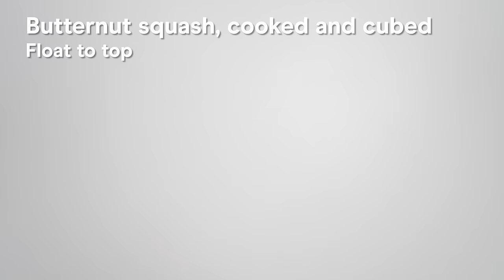Butternut Squash Soup BlendJet Recipe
Today, we are diving into the warm and comforting world of soups with a nourishing Butternut Squash Soup, effortlessly made with your BlendJet! This delightful recipe is not only hearty and flavorful but also incredibly easy to whip up.

Remember, safety first! It’s essential not to blend hot ingredients in the BlendJet. We’ll be blending all our ingredients first and then transferring to a stovetop for heating. This method ensures that your BlendJet stays in pristine condition.

Total Time: Less than 5 minutes
Servings: 1

INGREDIENTS
1 cup vegetable broth
2 Tbsp olive oil
1/2 yellow onion
1 clove garlic
1/4 tsp fresh ginger
2 tsp fresh sage
1 tsp fresh rosemary
1 pinch salt
1 pinch black pepper
1/2 cup cooked butternut squash

DIRECTIONS
1. Blend all ingredients except butternut squash in BlendJet for 1 cycle
2. Float to top with cooked butternut squash and blend again for 1-2 cycles
3. Place saucepan over medium heat and pour in blended mixture
4. Stir constantly
5. Pour into a bowl and garnish with chopped parsley and toasted pepitas
6. Enjoy!

Keep up to date on all BlendJet news, contests, and content.